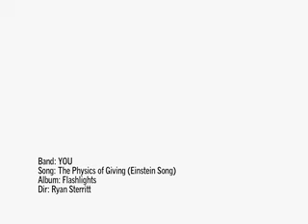The Physics of Giving Sign Language Video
Y O U learned the lyrics of The Einstein Song in American Sign Language and performed in front of a green screen.  Homestar Runner video guru Ryan Sterritt did the rest...